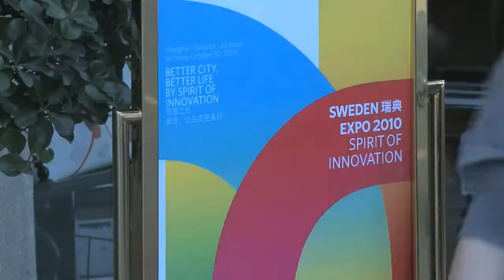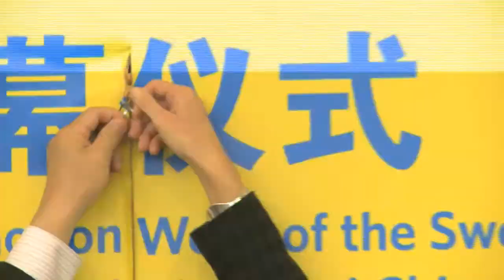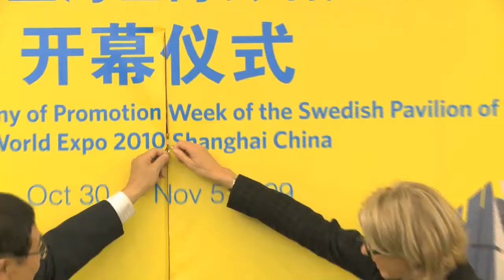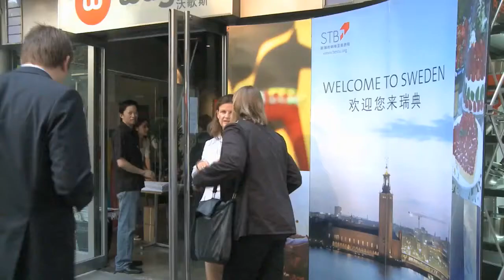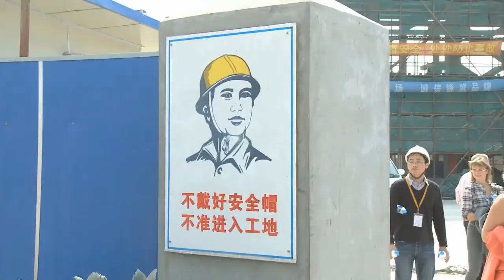Svenska veckan inför Expo 2010